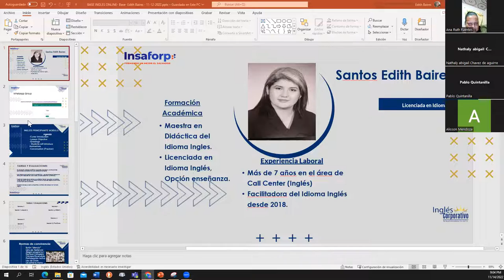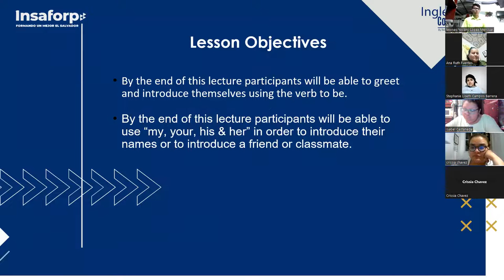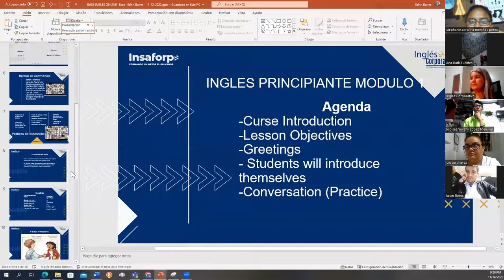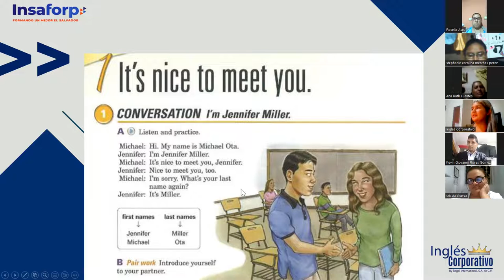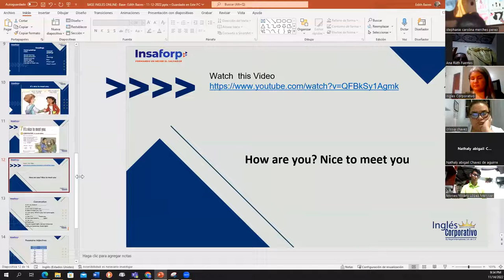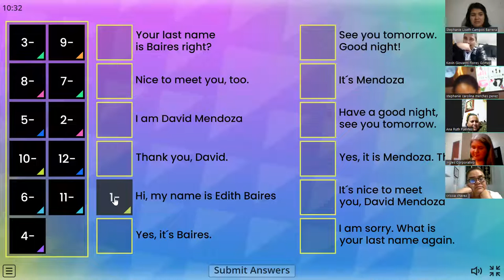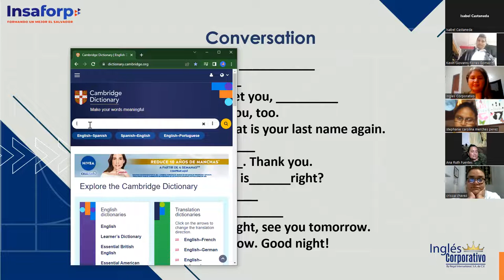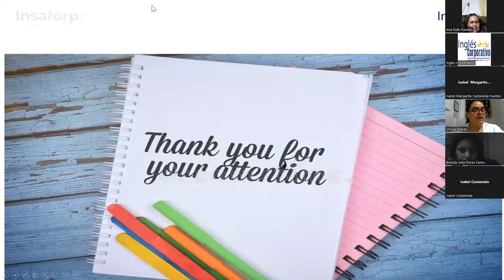Inglés Corporativo-11/14/2022. It´s nice to meet you.